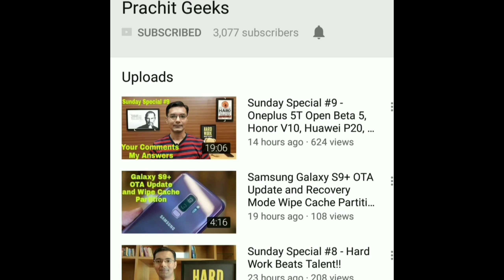Oneplus 5T Camera improvement | 5T Open Beta 10 vs OP 6 Camera Comparison | Hindi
Oneplus 5T Open Beta 10 vs Oneplus 6 Camera Comparison